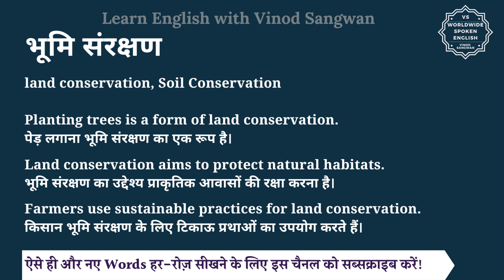भूमि संरक्षण को इंग्लिश में क्या कहते हैं | bhumi sanrakshan ki English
इस वीडियो में आप भूमि संरक्षण का हिंदी में मतलब समझेंगे और साथ में भूमि संरक्षण का pronunciation भी सीखेंगें यानि की आप भूमि संरक्षण के अर्थ के साथ साथ ये भी सीखेंगें की भूमि संरक्षण को कैसे बोले या भूमि संरक्षण को बोलने का सही तरीका क्या है |

तो बस एक मिनट में सीखिए भूमि संरक्षण को|
Let’s learn Hindi Meaning of bhumi sanrakshan in detail.

भूमि संरक्षण का अंग्रेजी में अर्थ होता है
land conservation, Soil Conservation

Planting trees is a form of land conservation.
पेड़ लगाना भूमि संरक्षण का एक रूप है।

Land conservation aims to protect natural habitats.
भूमि संरक्षण का उद्देश्य प्राकृतिक आवासों की रक्षा करना है।

Farmers use sustainable practices for land conservation.
किसान भूमि संरक्षण के लिए टिकाऊ प्रथाओं का उपयोग करते हैं।